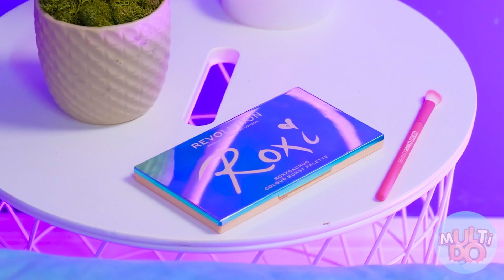¡Si Los Cosméticos Fueran Personas! Situaciones Divertidas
¿Qué pasaría si los productos de belleza fueran reales y tuvieran sentimientos? ¿Cómo se comportarían? Sugiero que lo veamos ahora mismo!